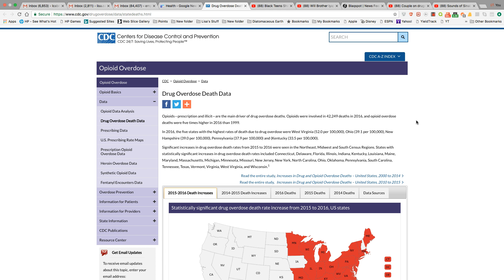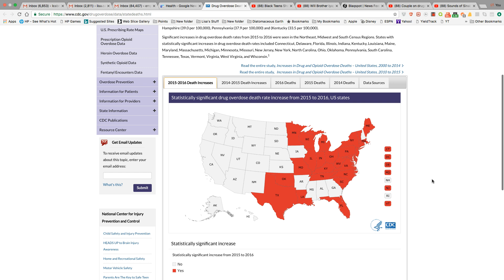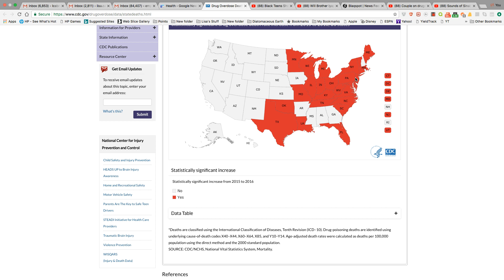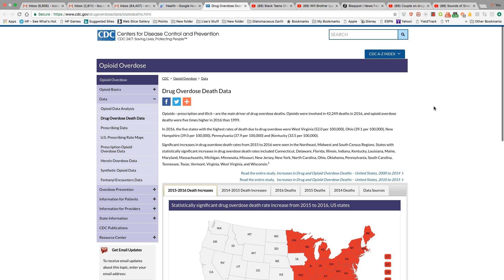The CDC Published Drug Overdose Death Data For 2016